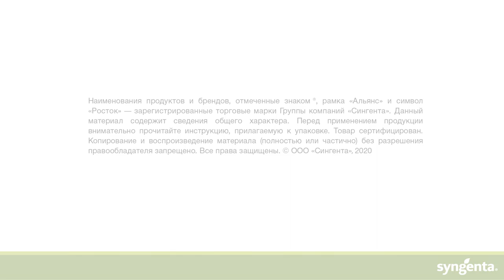Защита посадок картофеля. Часть 1. Тульская область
На полях АПК Агромир Новомосковского района Тульской области технический эксперт компании СИНГЕНТА Светлана Спиглазова комментирует состояние культуры и особенности развития в условиях сезона 2020 года на примере сорта картофеля «Королева Анна». Защита посадок надёжными препаратами, начиная от обработки при посадке фунгицидом Юниформ®, СЭ, позволили культуре успешно противостоять стрессовым факторам и болезням, а гербицидная схема, включавшая в том числе препарат Боксер®, КЭ,  устранила конкуренцию со стороны сорных растений.

- Защита посадок картофеля. Часть 2. Тульская область